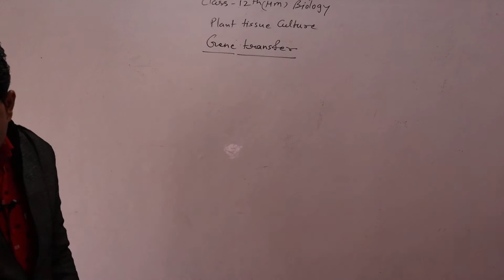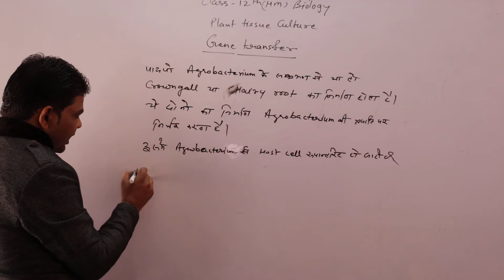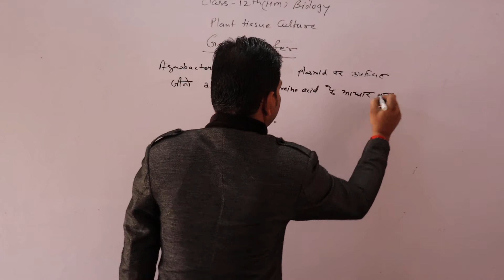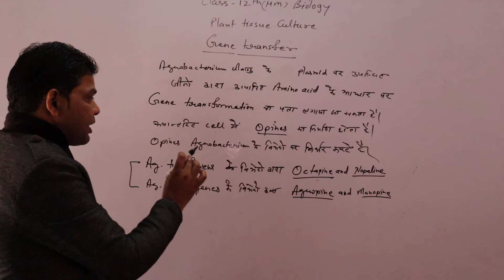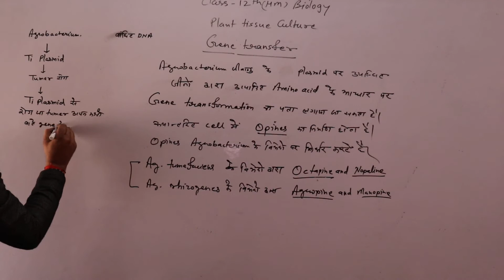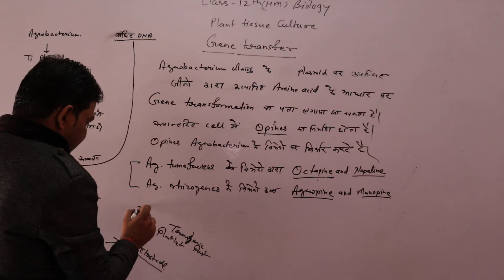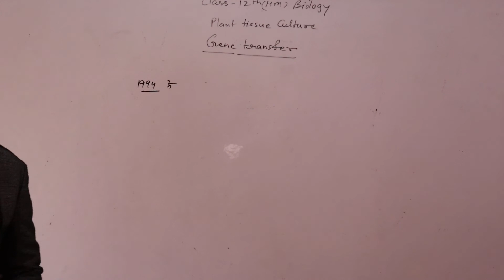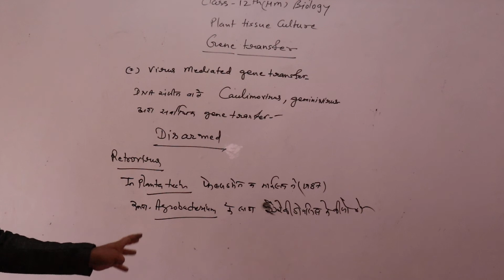12th Biology Chapter:- Plant Hssue Culture (Part 36) By Mukesh Sharma Sir